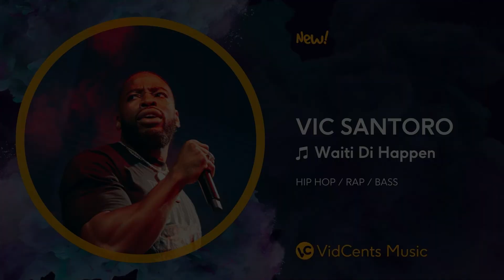VIC SANTORO - Waiti Di Happen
VIC SANTORO - Waiti Di Happen [HIP HOP/RAP/BASS]
The life and career of Vic Santoro has been blessed by the spirit of his own tenacity. Following an 11-year stretch in jail, the 32-year-old rapper, actor and public speaker is taking his second chance at life. “Music is my purpose,” he says. “It’s my destiny, it’s not about money and in reality, music is what got me to where I am now.